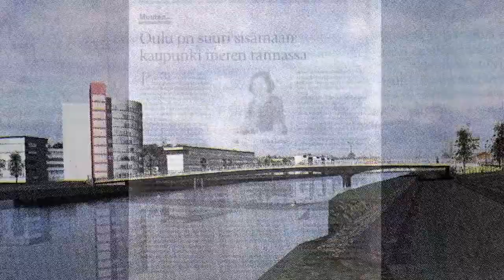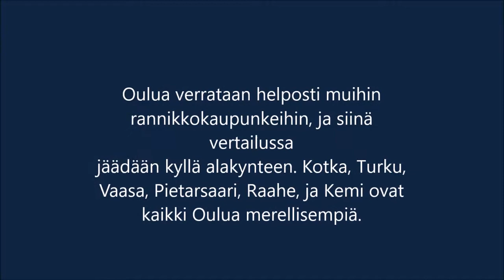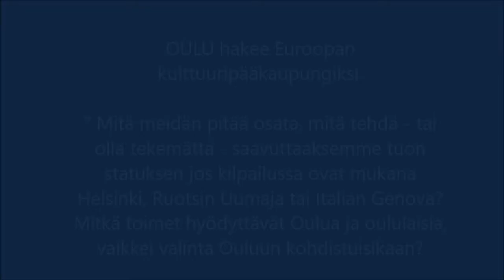TYHJÄ SALMI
KYSYMYKSIÄ JA VASTAUKSIA laiva ja venepaikoista Toppilansalmessa